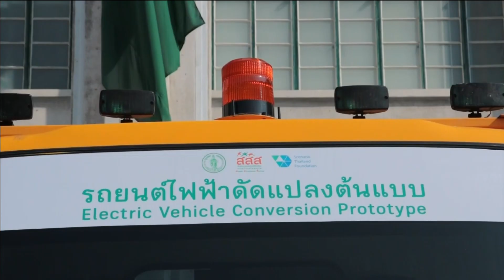05-11-67 โครงการสานพลังขับเคลื่อนเคาท์ดาวน์ PM 2.5